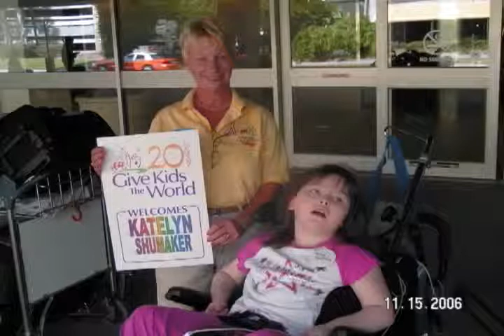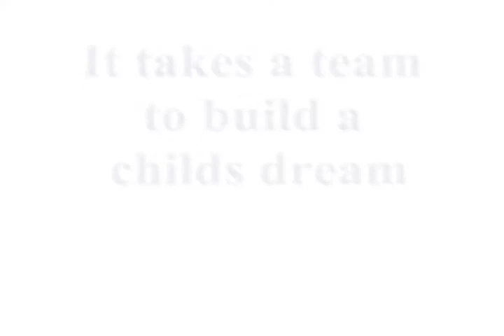Give Kids the World